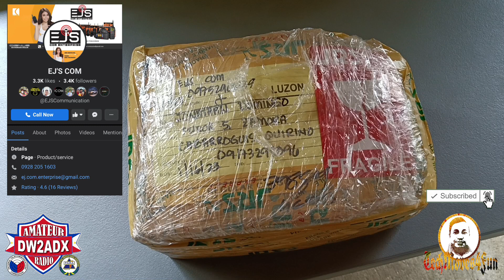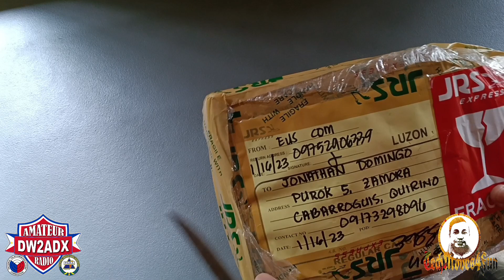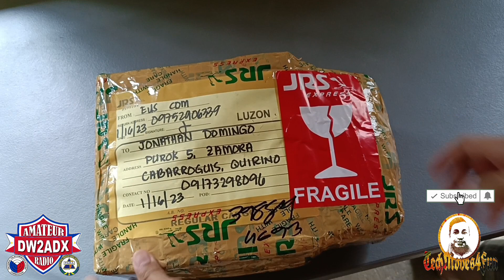Regalo mula sa EJS COM | buksan natin guys | RADIO kaya???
If you ENJOY and LOVE our channel, you can SEND your FINANCIAL HELP and SUPPORT in TWO ways:

FIRST, by clicking the "THANKS" button..

SECOND, by clicking the "JOIN" button or you may just click the link. Thank you for your help and support:

Paki share at paki like po itong video para mapanood din po ng iba at makatulong din po sa kanila. Salamat po.

***F23 Diamond Antenna | Review and Test | Gawin muna ito para hindi masira ang radio | SWR Check***